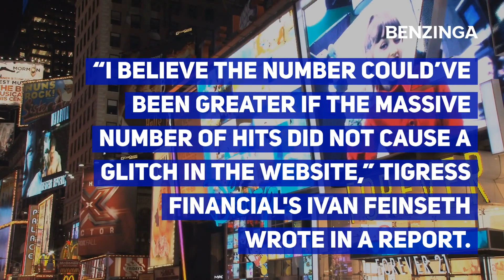Disney+ Reportedly Gaining 1 Million New Subscribers Daily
Walt Disney Co's (NYSE: DIS) Disney+ streaming service is averaging nearly 1 million new subscribers a day, according to the latest data from research firm Apptopia, The New York Post reported Monday.